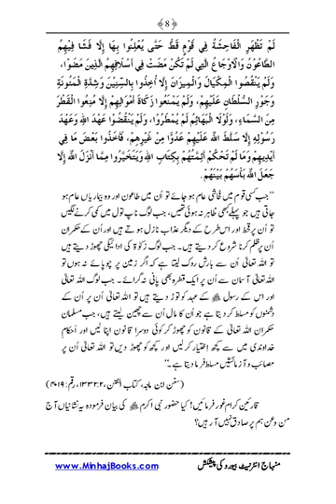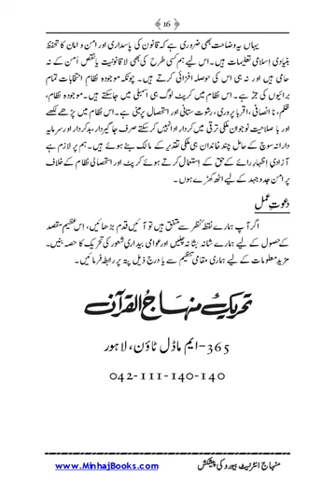Bad Intizami Ya Azab-e-Elahi |Dr Muhammad Tahir ul Qadri| Minhaj ul Quran Book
SolutionsInQuranBad Intizami Ya Azab-e-Elahi

Quran Stories,
Islamic Stories,
Prophet Stories,
Prophet Muhammad,

EngineerMuhammadAliMirza
bilali habeşi
ilk ezan
bilali habeşi ezan
bilal ezan
film sahneleri

islamic video
true story
allah ho akbar
قران
قران كريم

Merciful Servant,
iLovUAllah,
Muhammad Allah
Ahmed, Giasuddin
Allah
Allah (hu) akbar
amal
Anno Hegirae
Armenian Genocide
Dome of the Rock
Eid al-Adha
Eid al-Fitr
faqir (fakir)
Hasbuna Allah

Quran Recitation,
Quran Sharif,
Quran Pak,
Quran Translation in Urdu,
Quran Lofi,

فری قرآن ایجوکیشن
EngineerMuhammadAliMirza(CompleteLecturesChannel)
EngineerMuhammadAliMirza - OfficialChannel